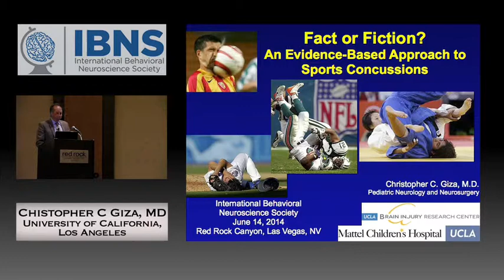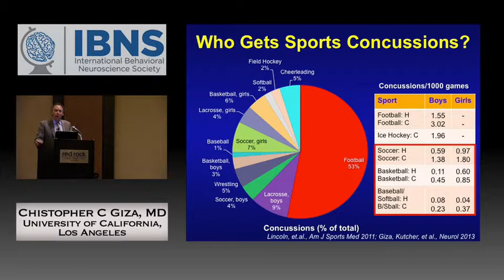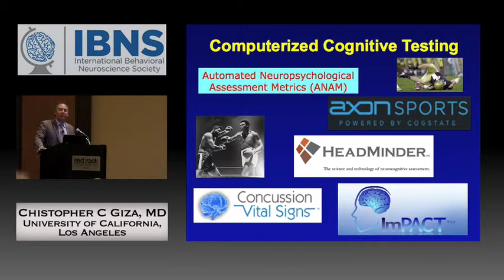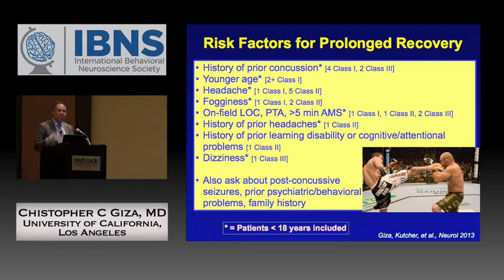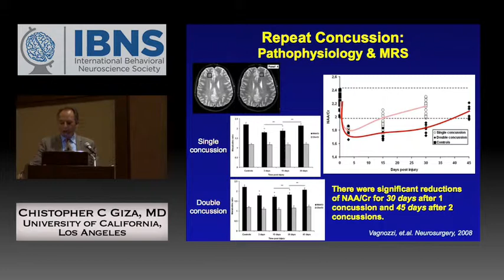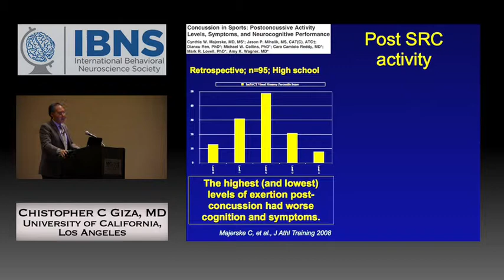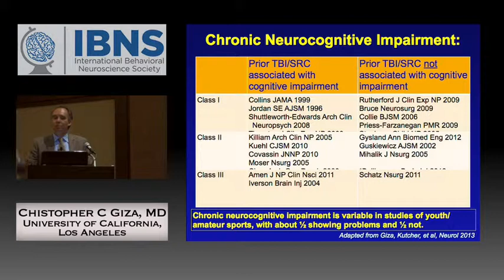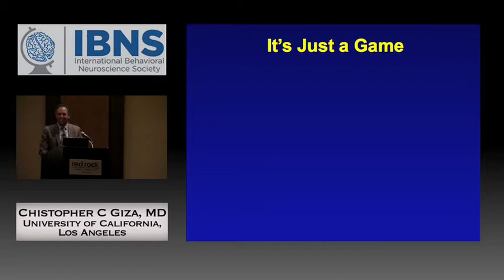IBNS 2014 Symposium: Christopher Giza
Presenter: Christopher Giza, MD
Title: Fact or fiction? An evidence-based approach to sports concussions.
Meeting: IBNS 2014, Las Vegas, Nevada, USA